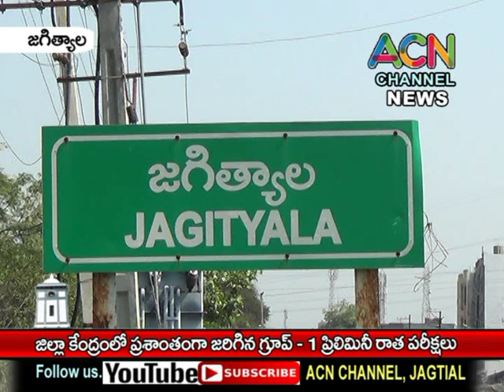జగిత్యాల జిల్లా కేంద్రంలో ప్రశాంతంగా ముగిసిన గ్రూప్ - 1 ప్రిలిమినరీ రాత పరీక్షలు